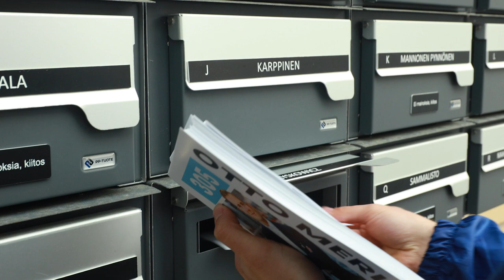BenTV: Eletään velaksi lastemme piikkiin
Sanna Marinin vastuuton hallitus ei pysty laittamaan asioita tärkeysjärjestykseen.